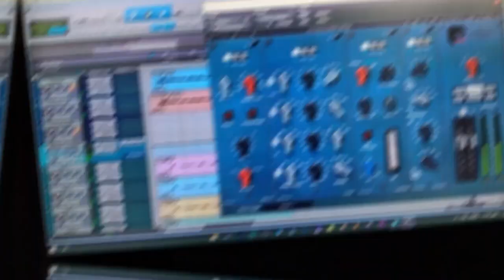Intensity Part 2 | Linagabung sa Bugasong 2021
This is Part 2 of 2 Intensity Category in Linagabung sa Bugasong 2021.

Bulilit and Mini Sound Show

Participants (Part 2)
Participants
👉 LDS Bulilit Audio
👉 Tres Marias Mini Sound
👉 Dala Mini Sound
👉 Lorenzo Mini Sound
👉ABM Mini Sound
👉Daryl Mini Sound

Download Music Here 👇👇👇
Dj Patrick Apostol of BMC

Judges
Adrian Vicencio
Gabriel Bungabong
Sharam Dharam

Organizer
Mr. Freddie Songcog

iiihhhhaaaayyyyyyyy!
Bugas Sa Lusong Festival 2021